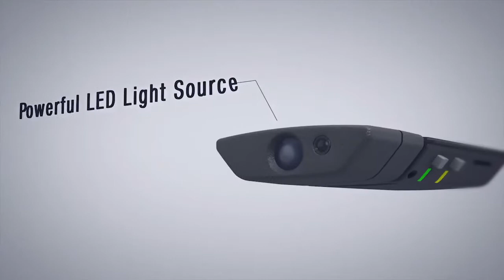Camcam Final Cut